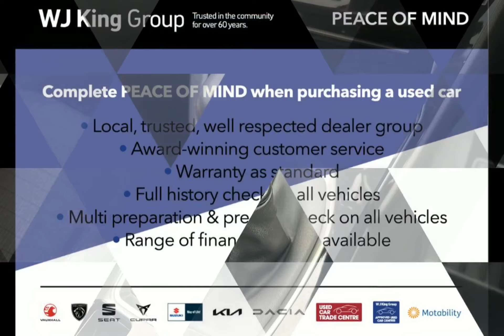WJ King are pleased to offer LV71FMJ at an amazing price